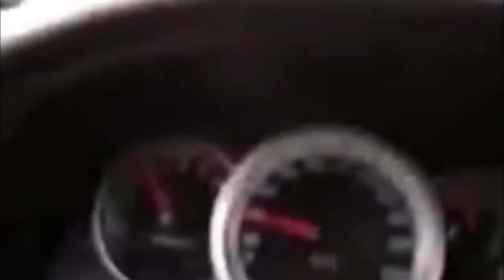"Рулни бола билан бошқарган аёлга чора кўрилади"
Социал тармоқларда болани қўйнига ўтирғизиб олиб автомобиль бошқариб бораётган аёл тасвирга олинган видео тарқалди.
Аёлга боланинг ҳаётини хатарга қўяётганини тушунтиришга ҳаракат қилганларида ҳақорат қилганини кўриш мумкин видеода.
Тошкент шаҳар Ички ишлар Бош бошқармаси ушбу видео бўйича текшириш бошлаган.
Қонунни бузиб автомобил бошқарган аёл шахси аниқлаштирилаётгани хабар қилинди.
Тошкент ИИББ аёлга нисбатан чора кўрилишини маълум қилди.
Ўзбекистон қонунчилиги бўйича, 12 ёшгача бўлган болаларни мотоциклнинг орқа ўриндиғи, енгил автомобилнинг олд ўриндиғида болаларни ушлаб турувчи махсус воситаларсиз олиб юриш тақиқланади.